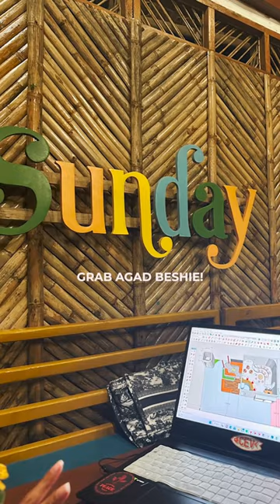THE FIRST CORGI CAFE IN SIARGAO IS COMING SOON 🥹